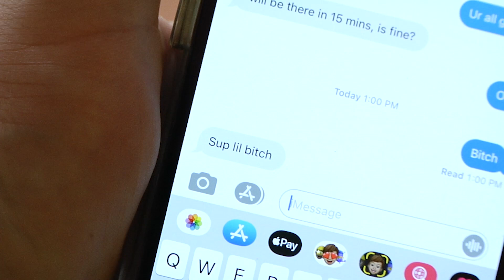Flip X Tampa Pro 2021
Flying through the SPoT course, Cory Juneau, Luan Oliveira, Lucas Rabelo, Alec Majerus and Denny Pham held it down at the 2021 Tampa Pro.

Buy boards and more at:
FlipSkateboards.com